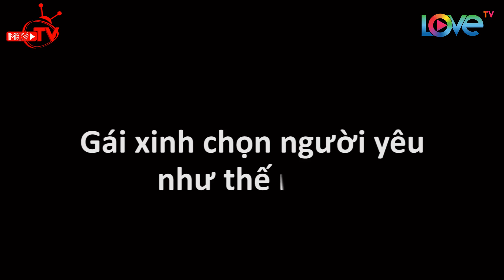BÍ MẬT CHỌN NGƯỜI YÊU CỦA CON GÁI #6 | Có nhà – to cao – vừa ý ba mẹ | Trai cần xem ngay-lập-tức😙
🎬 Nội dung: khám phá những tiêu chuẩn chọn người yêu đáng kinh ngạc của con gái. Bí mật chương trình Bạn Muốn Hẹn Hò? dành riêng cho khán giả. Đảm bảo trăm-phần-trăm sẽ có được kết quả cực “cool” khi tỏ tình với người thương.

💡 Cú pháp tìm nhanh:
bí mật chọn người yêu của con gái #6
bi mat chon nguoi yeu cua con gai #6,
bi mat chon nguoi yeu cua con gai phan 6,